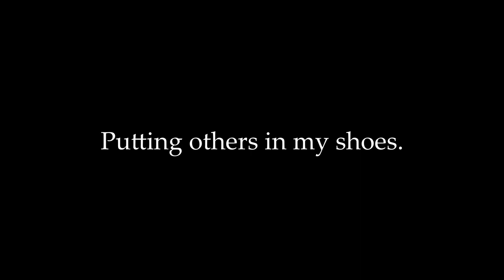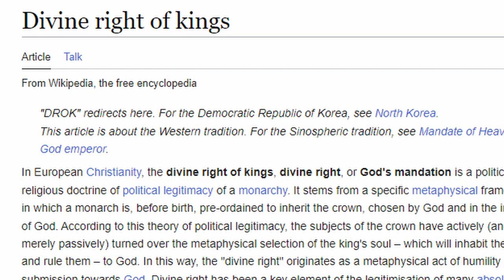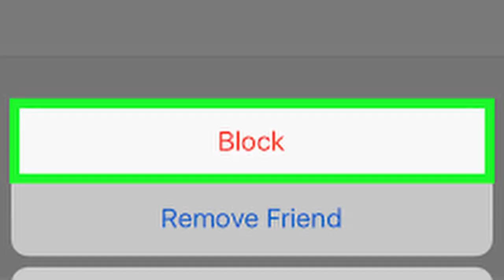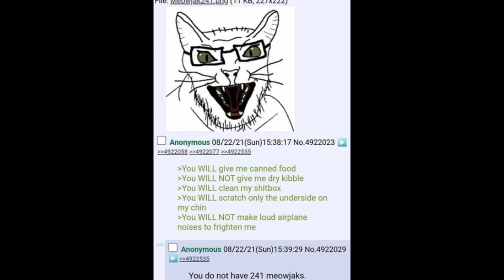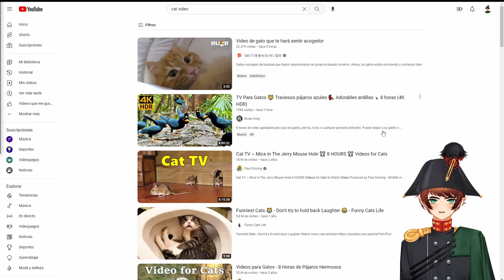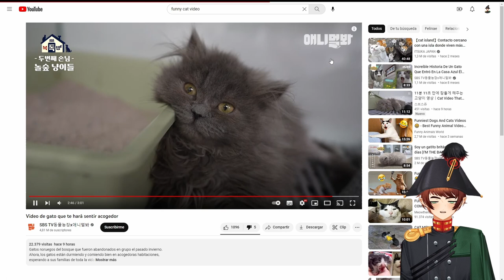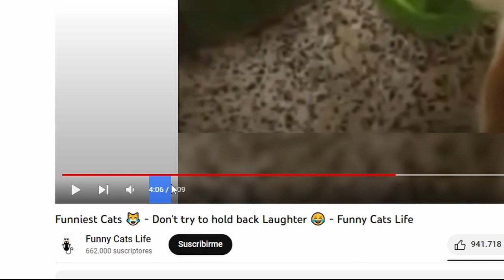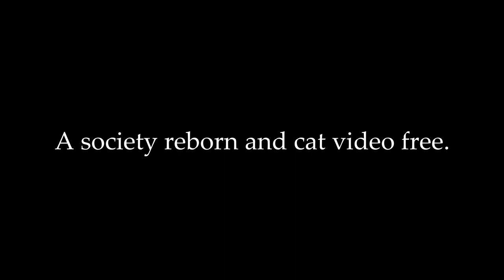STOP SENDING ME CAT VIDEOS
Any type of support will be extremly appreciated.